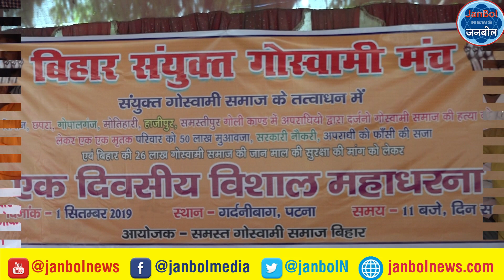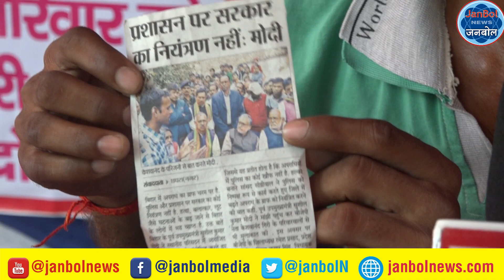गिरि-गोस्वामी समाज पर जारी है जुर्म -संयुक्त गोस्वामी मंच ने दिया धरना !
जनबोल न्यूज - janbol news